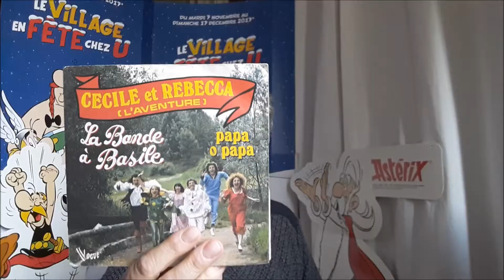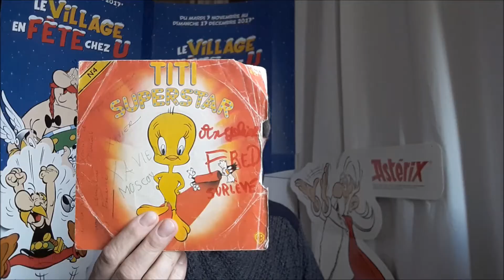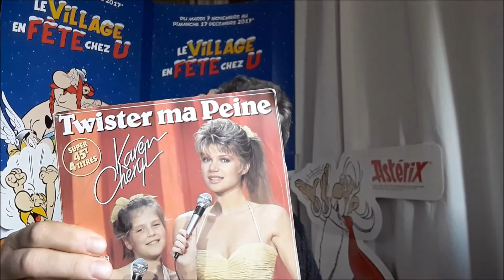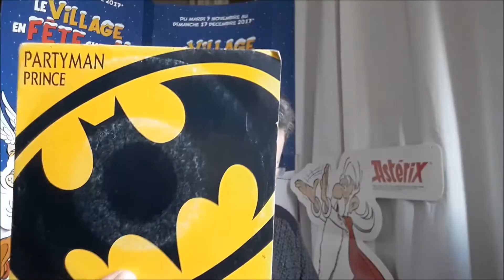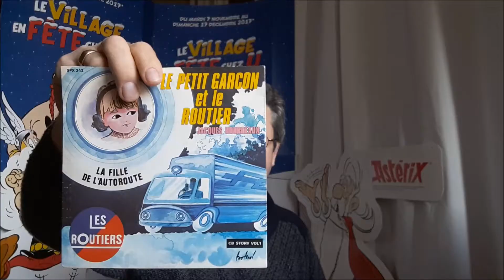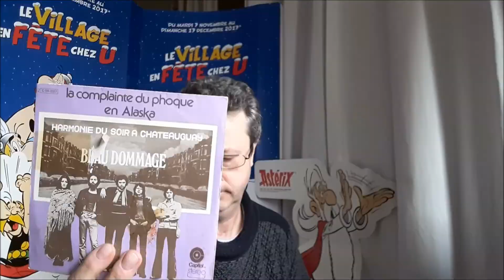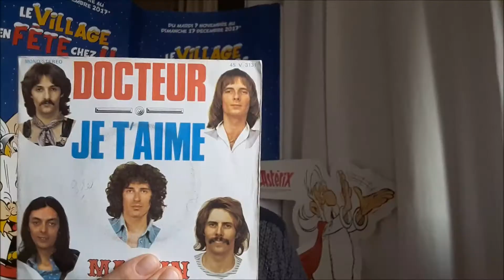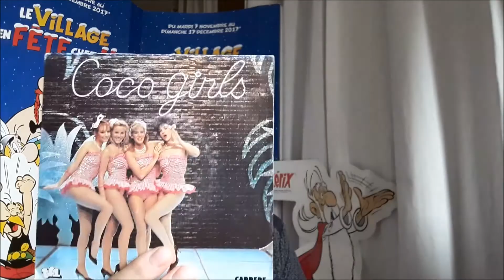vide gernier du 25 mars 2018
la saison reprend mais pas encore les beaux jours...